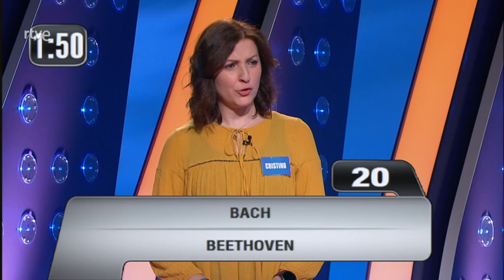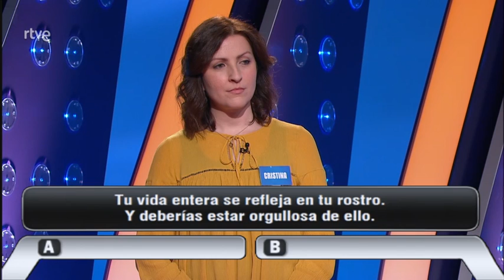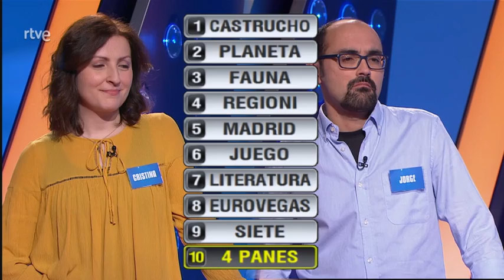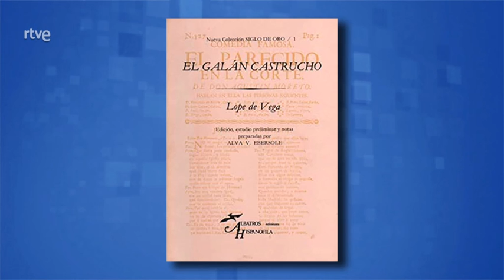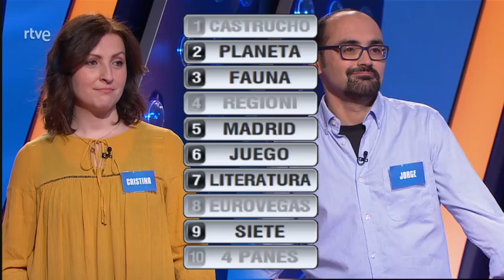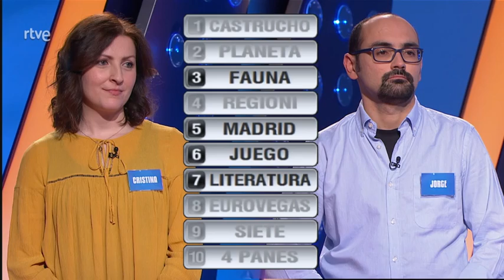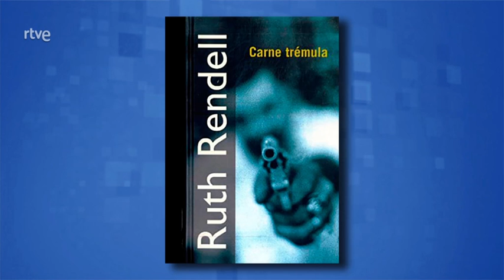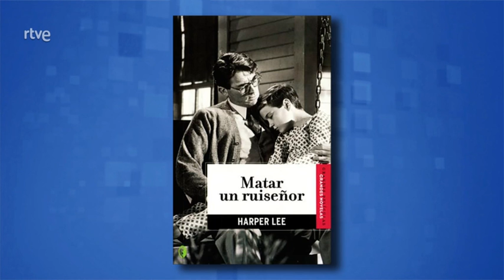Saber y ganar 29 01 21